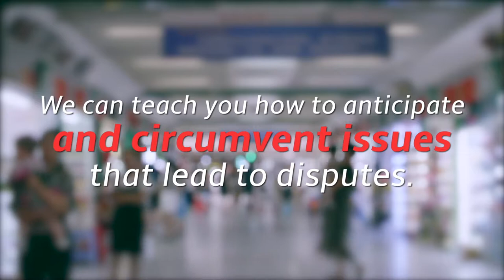China Sourcing with Steve v3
Sourcing in China doesn't have to be difficult.

We combine fun with learning with a result of YOU growing your business.

Come and join the fun and learn how to make the most of your Global Supply Chain today.